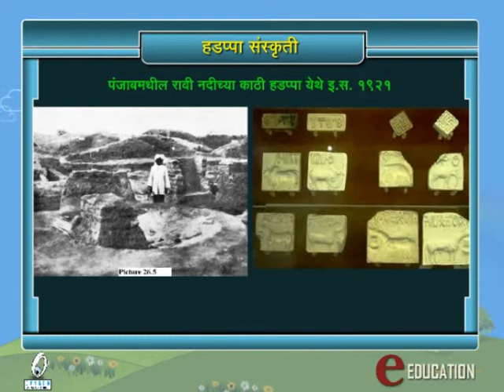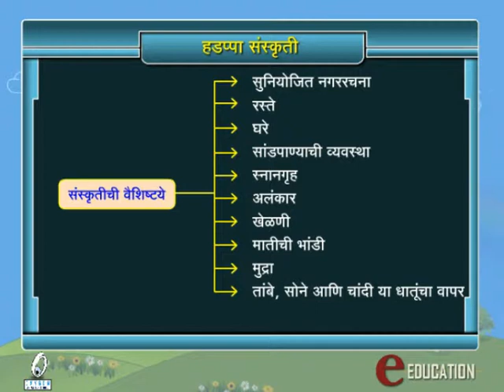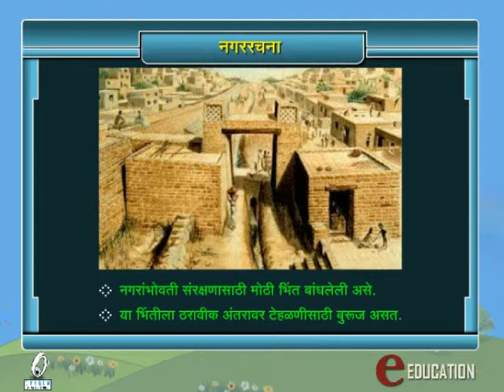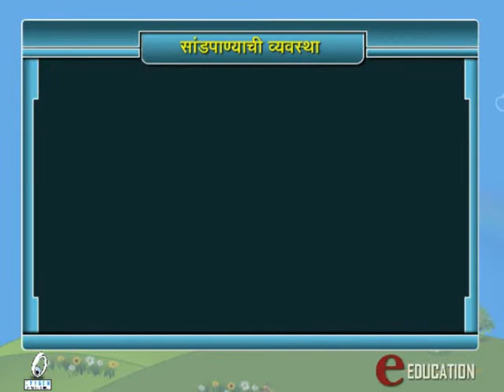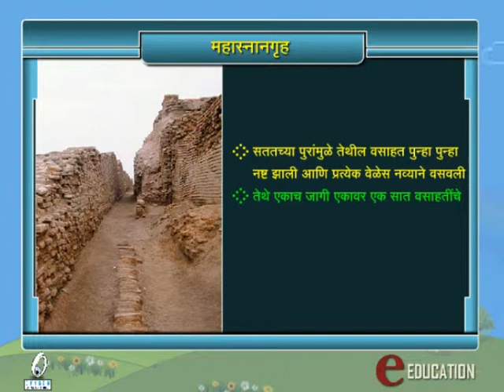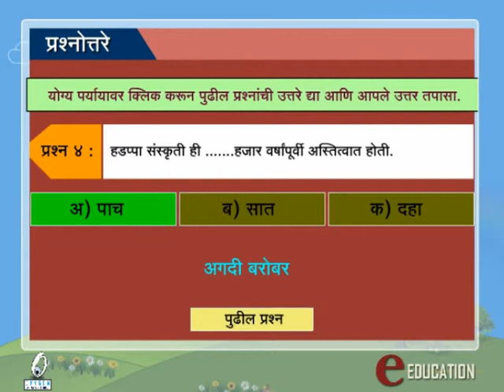Std 06 History SSC Demo chapter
Oxygen Animation Studio produces high quality, easy to learn educational content for students from 1st to 10th standard.